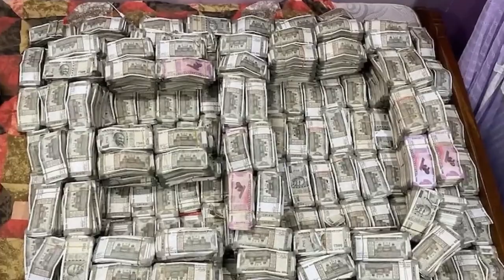धतूरे का फूल छोड़ना मत,सोने चाँदी से भी कई कीमती हे,दुनिया इशारो पर नाचेगी